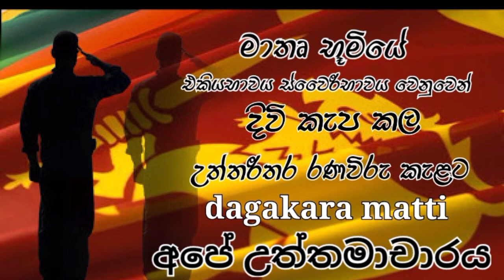රණබිමෙි සිංහයො මෙහෙම අවදානමක් අරන් තමා ලක්මව් බේරගත්තේ|dagakara matti |sl army